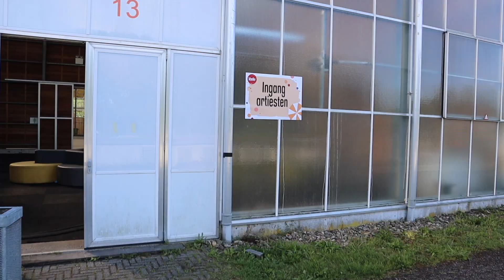MIJN EERSTE DANSKLUS NA 5 JAAR! LIBELLE ZOMERWEEK/ Angela Timisela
In de vlog van deze week zie je me na 5 jaar weer op het podium dansen bij Libelle Zomerweek en neem ik jullie mee backstage. Nooit gedacht dat deze dag nog zou komen, wauw het was zo leuk!

Lieve kijkers,

Super leuk om je hier te zien! Als je me nog niet kent; Mijn naam is Angela Timisela. Ik ben 32 jaar, geboren en getogen in Amsterdam, qua roots half Moluks en half Nederlands en woon vandaag de dag samen met mijn partner Estafano (39) en twee lieve dochters Chloé (4) & Chelsey (2) in Alphen aan den Rijn.

Elke woensdag om 15:00u post ik een nieuwe weekvlog. Ik neem jullie hier mee in mijn leven als mama, de reizen die ik maak, lifestyle & food.

Liefs,
Ange.

Grafisch vormgever (nieuwe huisstijl) - Demi van den Nieuwendijk